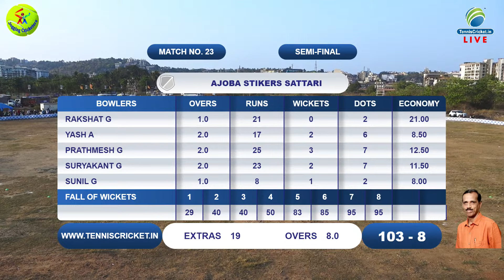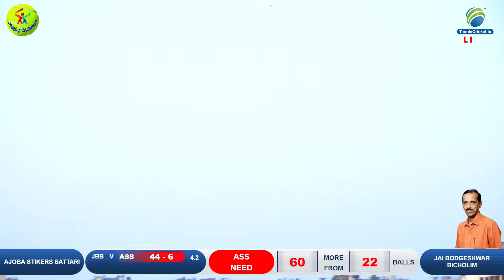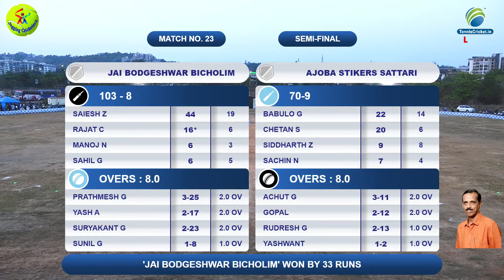Jai Bodgeshwar vs Ajoba Stikers Sattari || S.K Jogging Cricketers || 6 th All Goa Taluk